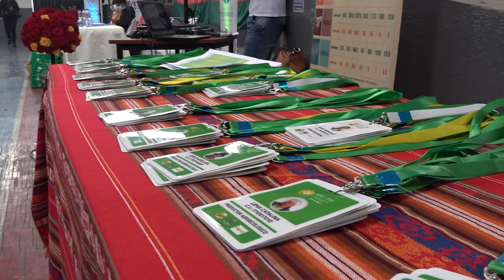🎤 SISTEMA PARTICIPATIVO DE GARANTÍAS - SPG EN PEDRO MONCAYO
➡️  Desde el Parque de Estudios y Reflexión Latitud 0
👉🏽 Dialogaremos con Guiomar Bastidas sobre el Parque Latitud Cero
👉🏽Acompañamos al evento de entrega de 86 carnets SPG a productores agroecológicos de Pedro Moncayo
👉🏽¿Sabe que es un SPG?
👉🏽¿Cómo funciona un Sistema Participativo de Garantías?
👉🏽¿Qué significa los colores verde, amarillo o blanco de un carnet?
SiNosOrganizamosComemosSano todos​ y todas
➡️ RECUERDE
Nos puede escuchar por PODCAST